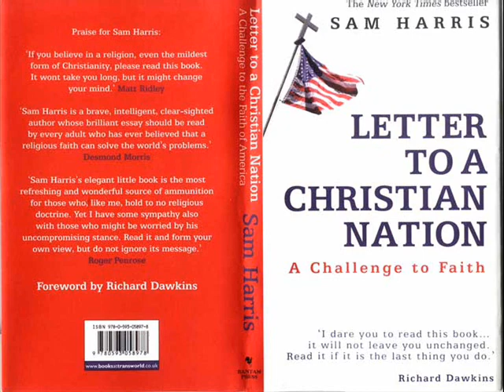Sam Harris - Point of Inquiry 5/5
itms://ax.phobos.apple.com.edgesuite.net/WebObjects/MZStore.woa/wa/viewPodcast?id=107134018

Sam Harris is the author of the New York Times best-seller The End of Faith: Religion, Terror and the Future of Reason. He is a graduate in philosophy from Stanford University and has studied both Eastern and Western religious traditions, along with a variety of contemplative disciplines, for twenty years. Hes now completing a doctorate in neuroscience. His work has been featured widely in the media, in such newspapers as the New York Times, LA Times, The Economist, The Guardian, The Toronto Star, and many others. He contributes regularly to Free Inquiry, the magazine of the Council for Secular Humanism.

In this extensive discussion with D.J. Grothe, Sam Harris discusses his new best-selling book, Letter to a Christian Nation, explaining his motivations for his vigorous attacks against the Christian religion, and also explores the possible war between science and religion, the possible negative effects of religion in society, and strategies for secularists and moderates to meet the challenges that may be posed by religious fundamentalism.

Also in this episode, Tom Flynn asks Did You Know? about Christianity in America, Pat Robertson and Christian-political activism, and what group of Americans have the highest divorce rate.